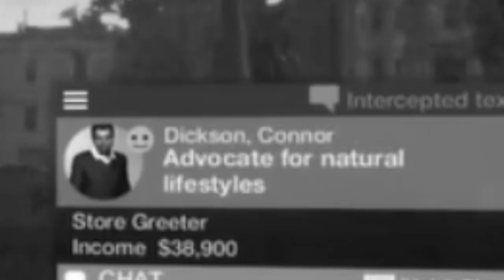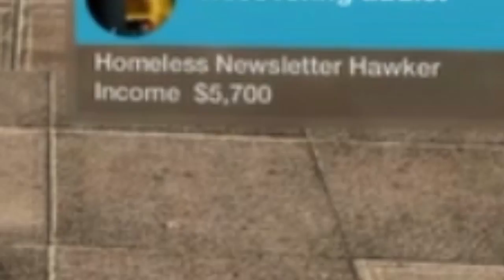PRANK CALLS AND STEALING - Watchdogs 2 Ep 2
Hey Everyone!

Welcome to another playthrough! This time, I have some Watchdogs 2 for you to enjoy!

All songs (except for the game's soundtrack which I do not own) used will be shown in the cards that appear in the top right corner when the song begins to play.